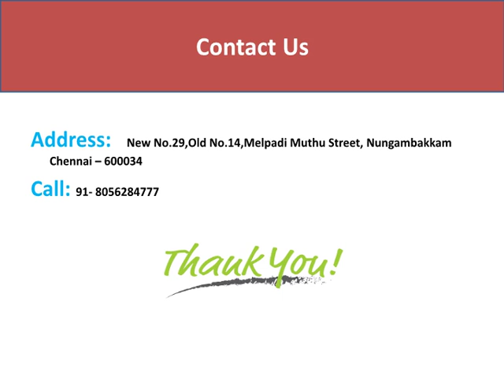Working Mens Hostel in Chennai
Sailakshmi hostel is the best working men’s hostel in Chennai as compared to any other hostel. It ensures all the working men to be hassle free and stress free. We ensure to provide a wide range of services such as hygiene food, clean and well maintained and entirely furnished accommodation, Wi-Fi connectivity for socialization, and drawing room for gossips with friends.